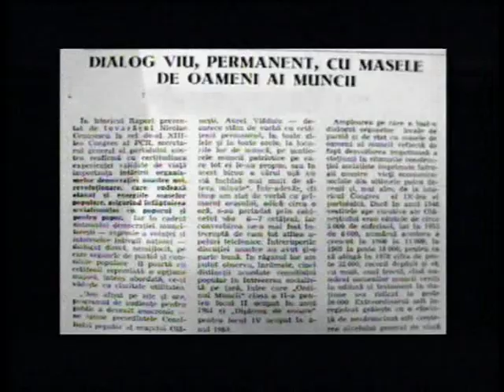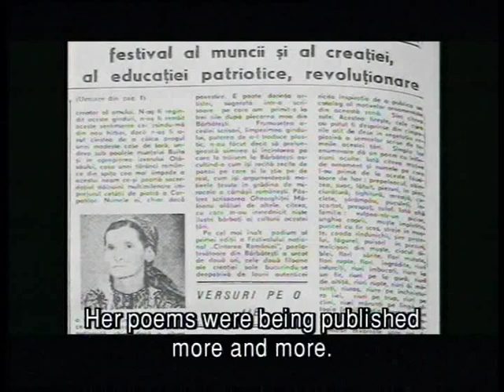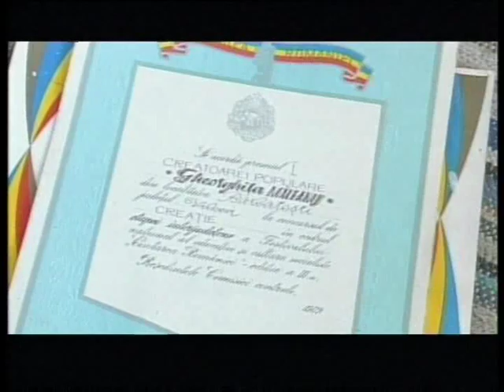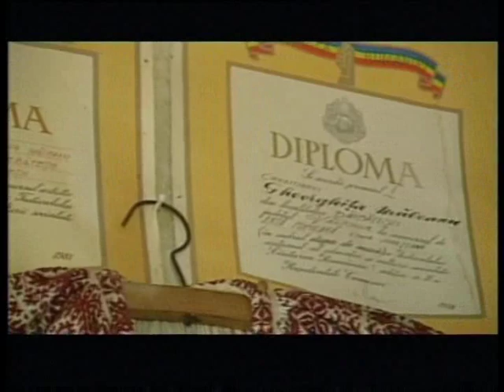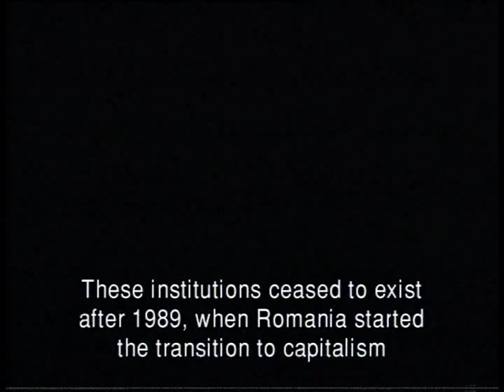Mama Ghita / MOTHER GHITA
ETALON TV/ 2006/
realizator Diana DELEANU